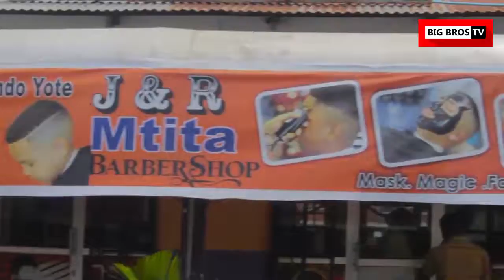DC KATAMBI ATOA ONYO KWA WANASIASA, AMWAGA PESA KWA BODABODA